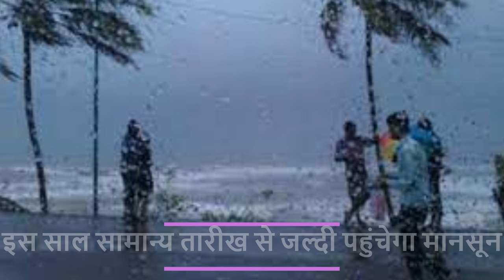कब दस्तक देगा मानसून -जानिये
Alasande Gram
Almond(Badam)
Ambada Seed
Amla(Nelli Kai)
Apricot(Jardalu/Khumani)
Arecanut(Betelnut/Supari)
Avare Dal
Bajra(Pearl Millet/Cumbu)
Banana - Green
Barley (Jau)
Bay leaf (Tejpatta)
Beaten Rice
Bengal Gram Dal (Chana Dal)
Bengal Gram(Gram)
Ber(Zizyphus/Borehannu)
Betal Leaves
Bhindi(Ladies Finger)
Big Gram
Bitter gourd
Black pepper
Bottle gourd
Broken Rice
Broomstick(Flower Broom)
Bunch Beans
Camel Hair
Cashew Kernnel
Castor Oil
Castor Seed
Chapparad Avare
Chennangi (Whole)
Chennangi Dal
Chikoos(Sapota)
Chili Red
Chilly Capsicum
Chow Chow
Chrysanthemum(Loose)
Cinamon(Dalchini)
Cluster beans
Coconut Oil
Coconut Seed
Coriander(Leaves)
Corriander seed
Cotton Seed
Cowpea (Lobia/Karamani)
Cowpea(Veg)
Cucumbar(Kheera)
Cummin Seed(Jeera)
Custard Apple (Sharifa)
Daila(Chandni)
Dal (Avare)
Dry Chillies
Dry Fodder
Dry Grapes
Duster Beans
Egypian Clover(Barseem)
Elephant Yam (Suran)
Field Pea
Fig(Anjura/Anjeer)
Flower Broom
Foxtail Millet(Navane)
French Beans (Frasbean)
Galgal(Lemon)
Gingelly Oil
Ginger(Dry)
Ginger(Green)
Gladiolus Bulb
Gladiolus Cut Flower
Goat Hair
Gram Raw(Chholia)
Green Avare (W)
Green Chilli
Green Fodder
Green Peas
Groundnut (Split)
Groundnut pods (raw)
Guar Seed(Cluster Beans Seed)
Gur(Jaggery)
He Buffalo
Hippe Seed
Honge seed
Hybrid Cumbu
Indian Beans (Seam)
Indian Colza(Sarson)
Isabgul (Psyllium)
Jack Fruit
Jowar(Sorghum)
Jute Seed
Kabuli Chana(Chickpeas-White)
Karbuja(Musk Melon)
Kartali (Kantola)
Kharif Mash
Knool Khol
Kodo Millet(Varagu)
Kulthi(Horse Gram)
Ladies Finger
Lak(Teora)
Leafy Vegetable
Lentil(Masur)
Little gourd (Kundru)
Long Melon(Kakri)
Lotus Sticks
Mahua Seed(Hippe seed)
Maida Atta
Mango (Raw-Ripe)
Marigold(Calcutta)
Marigold(loose)
Masur Dal
Methi Seeds
Methi(Leaves)
Mint(Pudina)
Moath Dal
Mousambi(Sweet Lime)
Mustard Oil
Myrobolan(Harad)
Nearle Hannu
Neem Seed
Nelli Kai
Niger Seed (Ramtil)
Onion Green
Other Pulses
Paddy(Dhan)
Papaya (Raw)